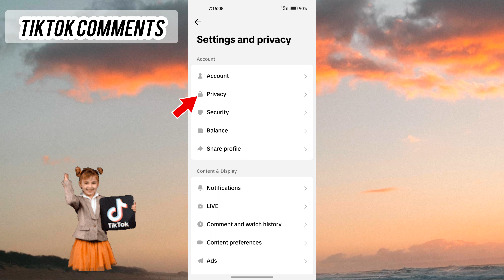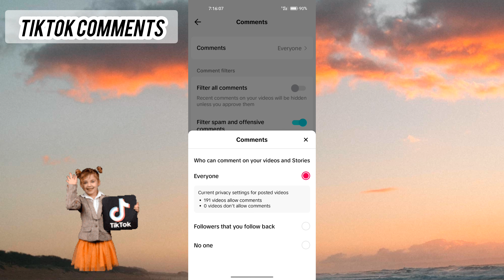Who Can Comment on Your TikTok Videos and Stories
Hello everyone!

If you got any query or need any assistance regarding anything, just put that below in the comment section.